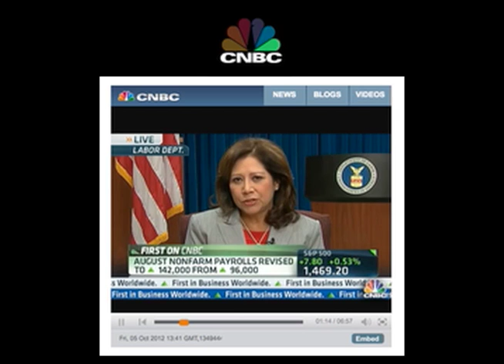TOP TOP MEN working on the LABOR STATS 7.8%. So says Obama Labor Secretary Hilda Solis propaganda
A lot of people don't believe the 7.8% new labor department statistic, and think its an election ploy.  CNBC ANCHOR CONFRONTS LABOR SEC. ABOUT ALLEGATIONS JOBS NUMBERS WERE 'FIXED': 'I'M INSULTED'
Obama Labor Secretary Hilda Solis says that she has TOP TOP men (economists) working on those numbers that just came out, that 7.8% number just in time for elections.  And they want us to believe it.  Problem is, even MSNBC OBAMA SURROGATES won't / don't believe it.  Joe Scarborough said this and how he is still scratching his head, because IT DOESN'T ADD UP!  Plain and simple.   White House continues to feed PROPAGANDA to the USA.

RIght after the dabates where Romney completely mitt-slapped Obama in a decisive victory the other night, the White House comes out with this "good news" but the problem is, it isn't true. That's why even MSNBC can't buy into the numbers.  It must be HORRIBLE to have to work for Obama and go out there on public TV and with a straight face try and defend this stuff.  Problem is, she is BLINKING about 100 miles per hour on this, and that usually means you are lying.